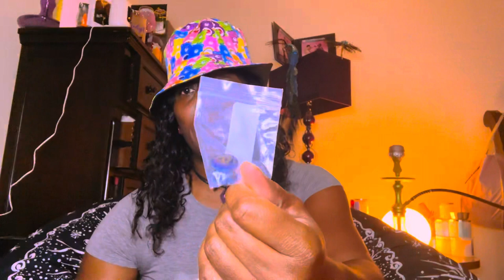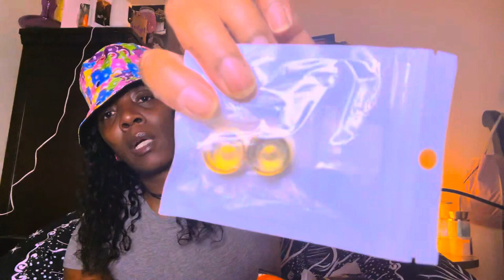temu HUGE TEMU Haul #13 |what I ordered vs What I Got!!! I got some free stuff too!!!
Is the link that takes you straight to the TEMU APP